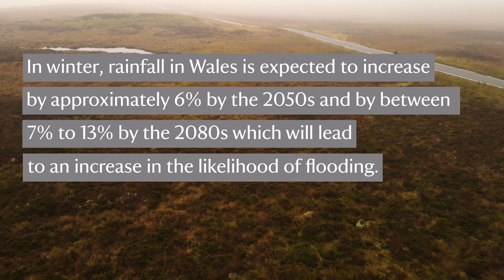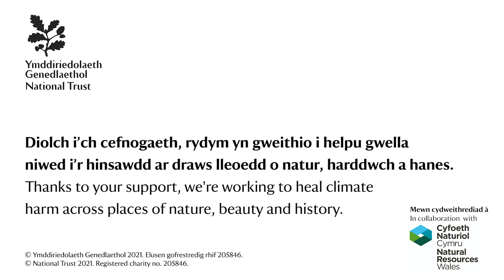Facing the climate crisis at Upper Conwy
The dramatic terrain of Upper Conwy in the north of Snowdonia may look resilient and rugged but it's very vulnerable to climate change. Rivers travel the entire length of this landscape and increased rainfall means the area is at greater risk of severe flooding. Urgent work has been required to slow the flow of water from the mountains into the rivers. Together with our partners, we’ve restored over 2500 hectares of peatland, ensuring that water is held in the upper catchment for longer, improving its ability to store carbon and alleviate flooding downstream.

Watch this video to find out how the National Trust and its partners are caring for the land. From reconnecting a section of river to its floodplain to restoring eroded riverbanks, a lot of measures have been taken to tackle climate change and protect local communities from flooding on their doorstep.

For more on how the National Trust is tackling climate change at the places in its care